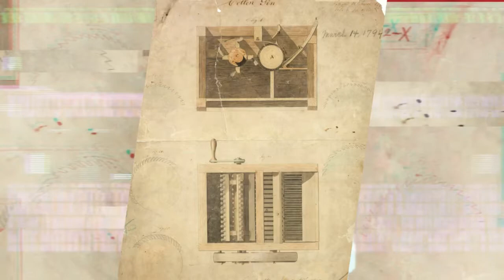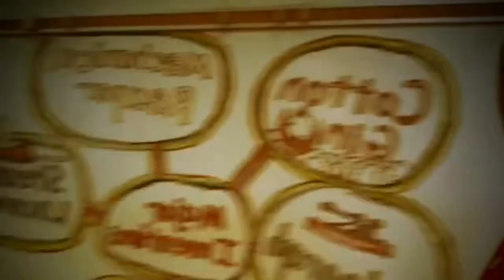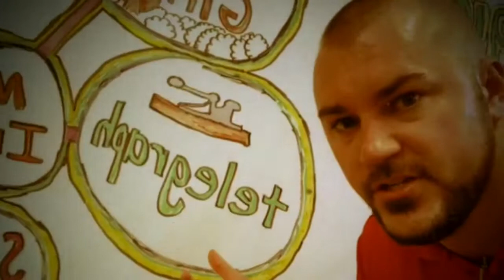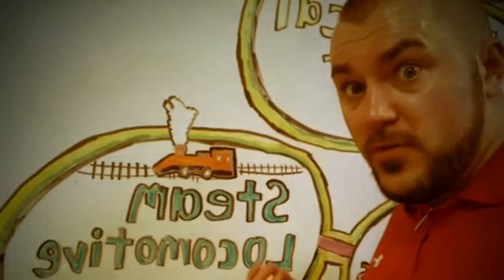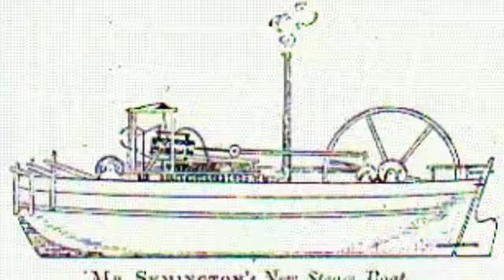Technology Invented in the 1700’s and 1800’s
In this video, Mr. Horton reviews technology that was invented during the 1700's and 1800's in the United States that impacted our society.

You'll learn about the cotton gin, mechanical reaper, steamboat, steam locomotive, and the telegraph.

How did these technologies affect business, commerce, transportation, communication and the economy?